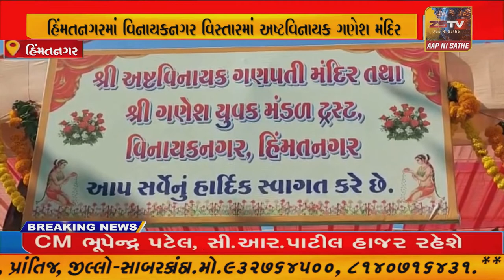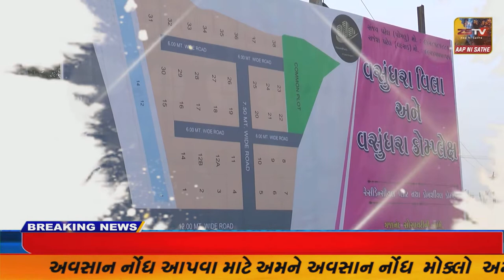હિંમતનગરમાં વિનાયકનગર વિસ્તારમાં અષ્ટવિનાયક ગણેશ મંદિરનો એક વર્ષ પૂર્ણ થયો. જેને લઈ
હિંમતનગરમાં વિનાયકનગર વિસ્તારમાં અષ્ટવિનાયક ગણેશ મંદિરનો એક વર્ષ પૂર્ણ થયો. જેને લઈને આજે પ્રથમ પાટોત્સવ કરવામાં આવ્યો હતો//ZSTVNEWS//